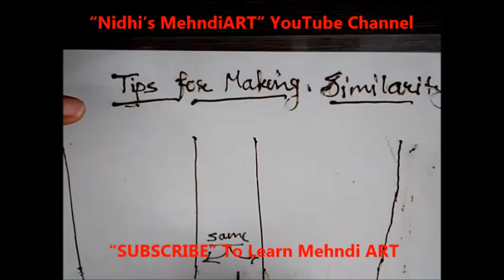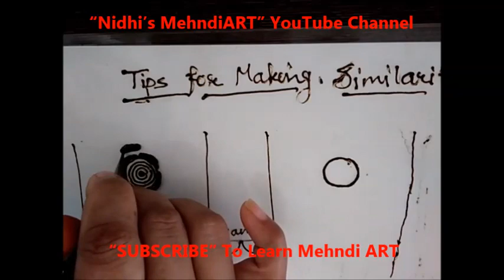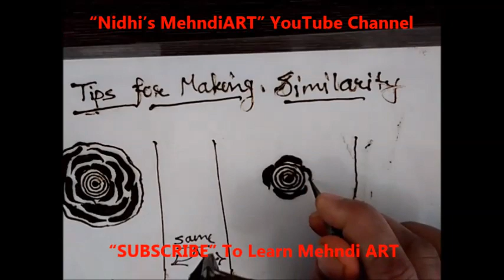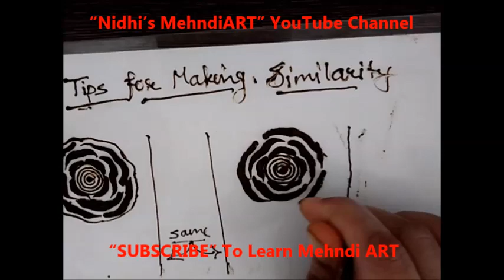Mehndi Class for Beginners- TIPS for Creating SIMILAR SAME Design for both Hands Feet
Mehndi Class for Beginners- TIPS for Creating SIMILAR SAME Design for both Hands Feet by Nidhi's MehndiART YouTube Channel

To Get Images of Above Uploaded Videos, Visit my Instagram Profile & Blog..

Mehndi Class for Beginners- Tutorials with Tips & step by step Explanation with Description.

Gulf Dubai Saudi Khaleeji Style Henna Mehndi Art Designs Tutorial.

Flower & Leaf Floral art Henna Mehndi Design Tutorial.

Arabic Henna Mehndi Design Art Tutorial.

Simple Instant Henna Mehandi Tutorial for Beginners.

Mehndi Design with Reverse Negative Space Techniques.

Strip Henna Mehndi Designs Tutorial.

Different Styles of LEAF LEAVES Pattern Design in Henna Mehndi Art Tutorial.

Eid Festival 2016 Special Best Latest Henna Mehndi Design Collection Tutorials.

Diwali Dipawali New Year Festival Special DIY Latest Henna Mehndi ART Design Tutorials

FINGERS Henna Mehndi Designs Tutorial.

Henna Mehndi Inspired things with Acrylic Cone Tutorials.

Karwa Chauth Teej Special Latest Henna Mehndi Design Collection for Hand & Feet Tutorials.

Bangles Bracelets Ornament Jewellery for Hand Inspired Henna Mehndi Design Tutorials.

Best and Beautiful FEET Leg Henna Mehndi Design Tutorials.

ANKLET Feet Jewellery Ornament Inspired Henna Mehndi Design Collection.

LOTUS Flower Henna Mehndi Design Tutorial.

Bridal Wedding Marriage Occasion Special Mehndi Henna Design.

ROSE Flower Henna Mehndi Design.

Circular Round Circle Shaped Mandala Henna Mehndi Design.

Face Drawing Special Festive Henna Mehndi Design.

Portrait Sketching of Face with Henna Mehndi ART Design.

INTERNATIONAL World DAYS Inspired Special Henna Mehndi Design.

Square Shape Henna Mehndi Design.

PEACOCK & Peacock FEATHER Style Henna Mehndi Design.

Lord Ganesha Ganpati Drawing with Henna Mehndi ART Collection GaneshChaturthi Special Creation.

African Moroccan Henna Mehndi Design.

Janmashtami Gokulashtami Festival Special Little Krishna Face Mehndi Design.

Creative PATCHES TATTOO in Mehndi Henna Mehndi Design.

Valentine's Day Special Love Heart Deel Shape Henna Mehndi Design.

Mothers Day Special New Latest Henna Mehndi Design Collection.

Birds and Animals Tattoo in Henna Mehndi Design.

My Personal Favorite Mehndi Designs 2016.